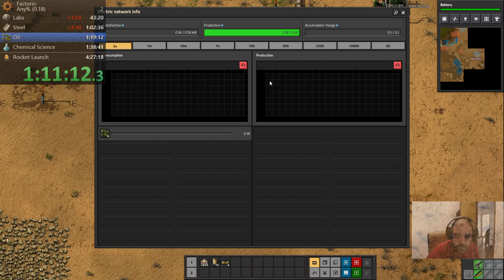Factorio 0.18 Speedrun Any% in 4:00:59 by ardoRic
Nefrums old map with my DS build adapted to the map.